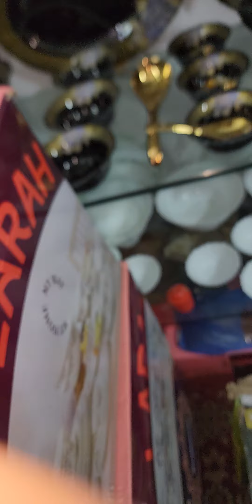Bone Chaina Crockery shop Hyderabad. 9247237761 Delivery Free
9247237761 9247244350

Order Karen Subscribe Karen jazakh allah Syed Amjad Ali Hyderabad India 🇮🇳 Volta hotel moghalpura Dr omer faruqi hospital akbar function hall Nazeer juice center opp my shop pls visit my shop